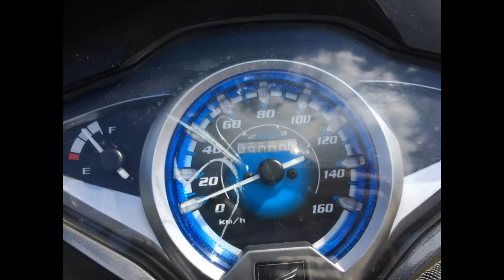Hành trình TPHCM - Tuy Hòa - Nha Trang - Đà Lạt | FULL HD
Tết năm 4 ĐH